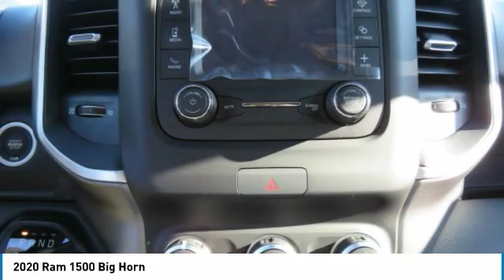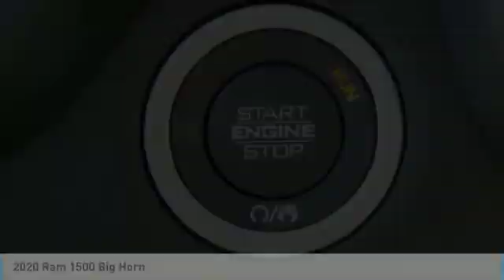2020 Ram 1500 Charlotte NC D205137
2020 Ram 1500 Big Horn

$10,000 off MSRP! Priced below KBB Fair Purchase Price! Bright White Clearcoat 2020 Ram 1500 4D Crew Cab Big Horn/Lone Star 8-Speed Automatic 4WD